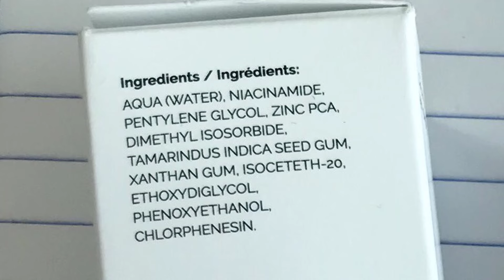سيرومات إيفا الجديدة - سيروم النياسينامايد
سيروم إيفا الجديد بالنياسينامايد .. ياترى هيكون بديل بنفس كفاءة سيروم ذا أورديناري

ــــــــــــــــــــ
ــــــــــــــــــــ

=*=*= قوائم الفيديوهات =*=*=

ــــــــــــــــــــ
ــــــــــــــــــــ

Eva Skin Clinic Vitamin C 15% Serum
Eva Skin Clinic Hyaluronic Acid 1.5% Serum
Eva Skin Clinic Vitamin A Serum
Eva Skin Clinic Niacinamide Serum

جميع الحقوق محفوظة ® قناة دكتور عصام شومان